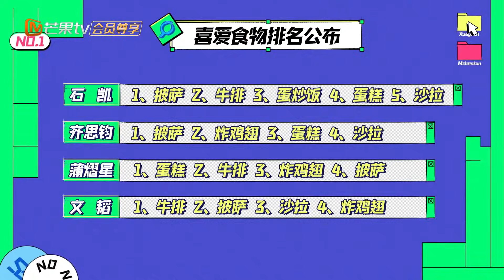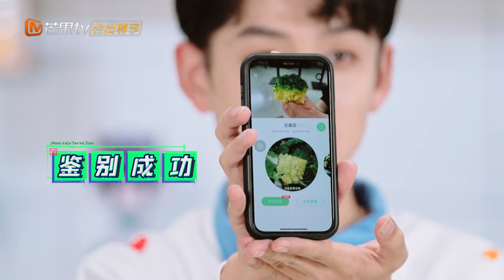【尝鲜版】石凯自曝手机有7款美颜APP？文韬：我不需要这种东西 《名侦探学院5》Detective College S5 EP0丨MangoTV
要做就做NO.1!下载芒果TV国际APP ，更多爆款内容第一时间抢先看，精彩配音、多语言字幕等你来pick！PC用户可登陆芒果TV国际官网
或【加入会员】 ,侦探团成员抢先看《名侦探学院5》完整版！侦探团团长专享衍生系列内容！